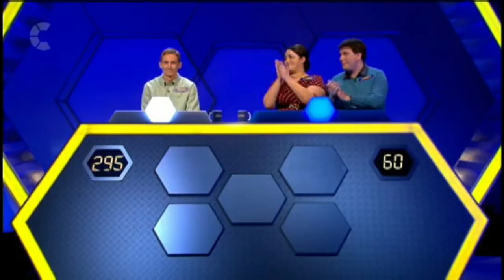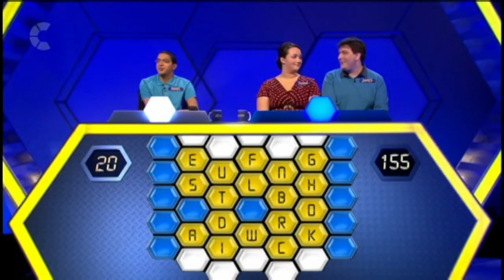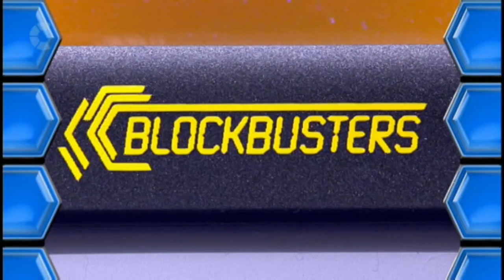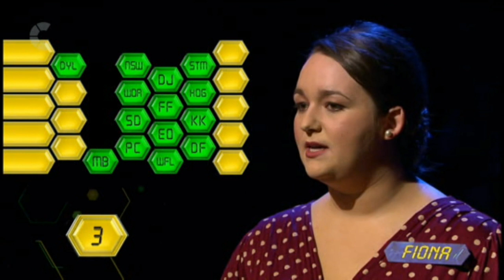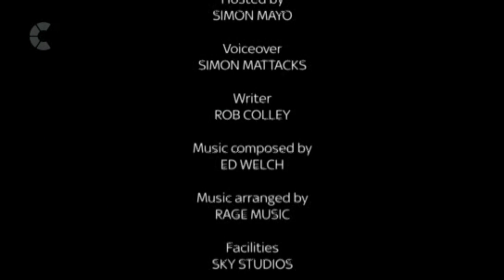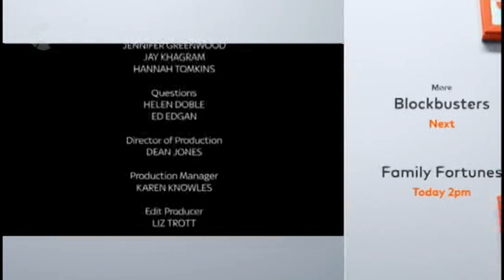Blockbusters - 2012 episode